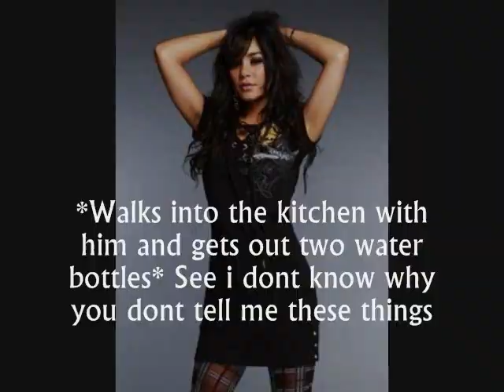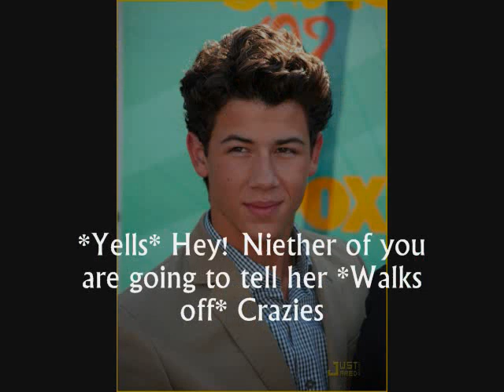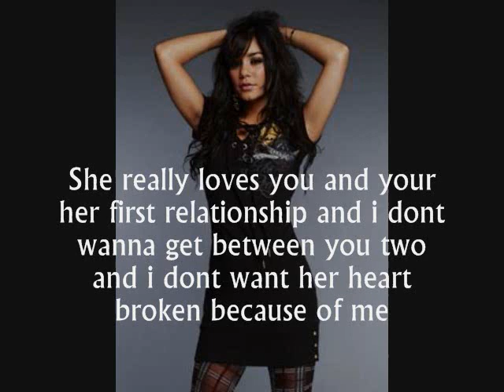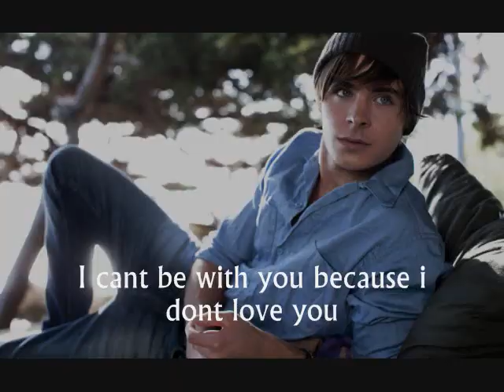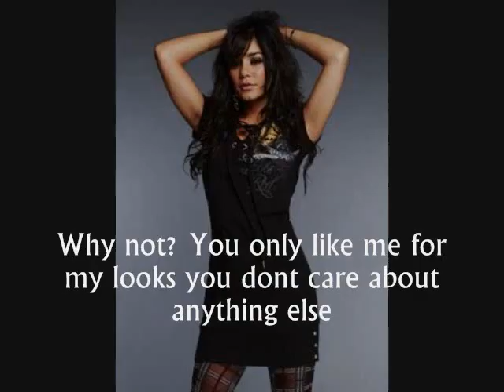My Sister's Boyfriend 1.07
Sorry 4 the wait! xD hope u like it 40 comments..oh and sorry its short ive been making these short lately xD